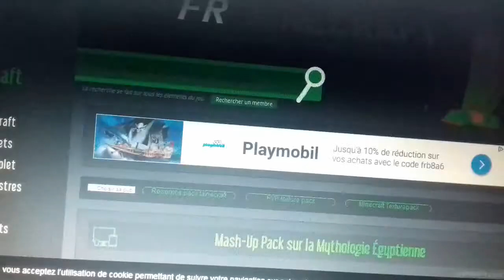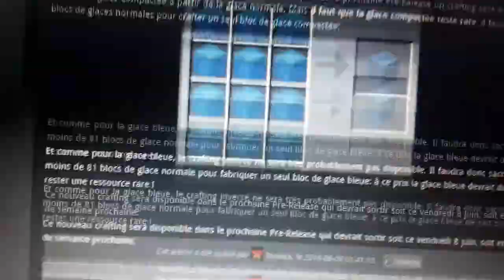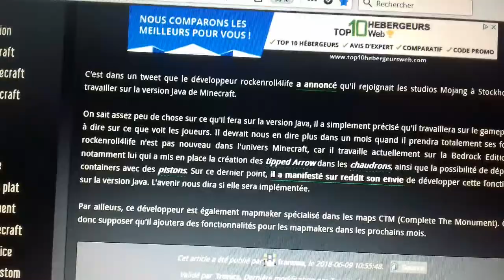PokéNews #155 : 1.13,Bedrock et Minecraft Creator Summit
On veut la 1.13 Maintenant !

Site utilisée : Minecraft Actus